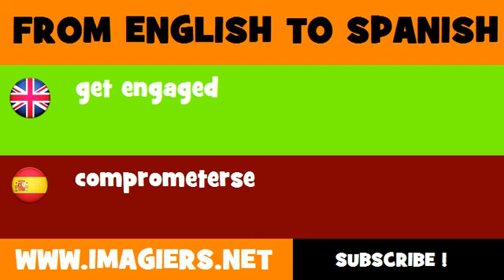FROM ENGLISH TO SPANISH = get engaged